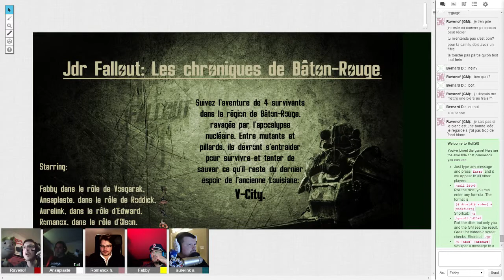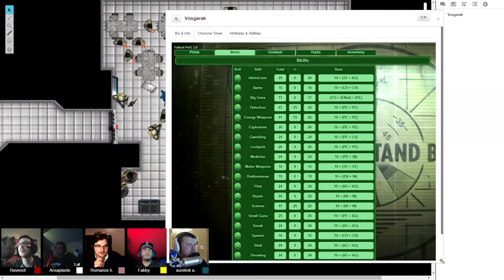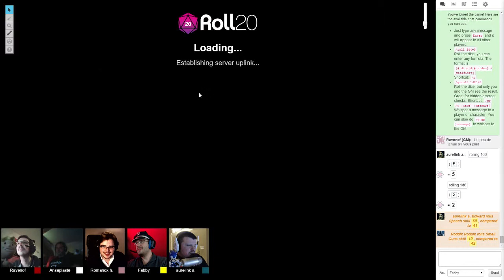[FR] HORI - JDR Fallout n°1 : Survivront-ils à l'apocalypse?